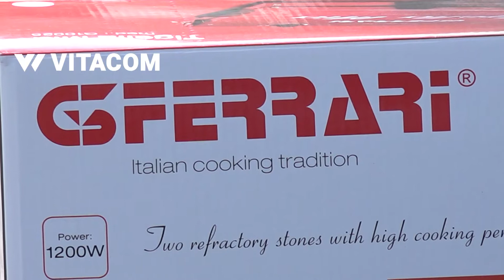Review G3 Ferrari Tigella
Patiserie italiană din zona Modena, pregătită cu ajutorul acestui aparat în mod tradițional, între două plăci ceramice calde! Mai multe informații pe